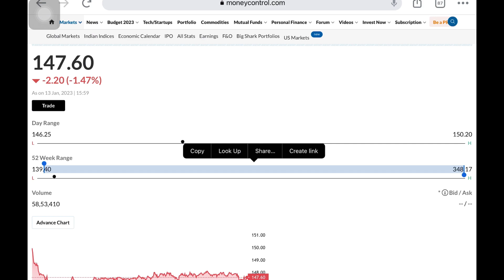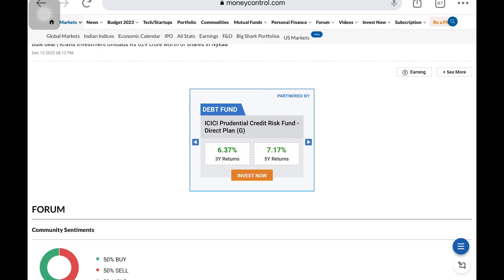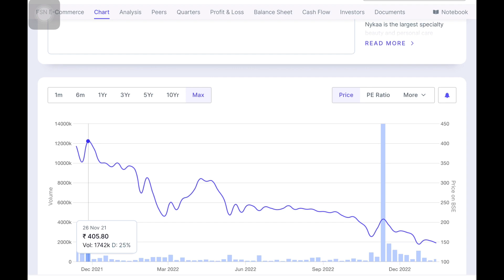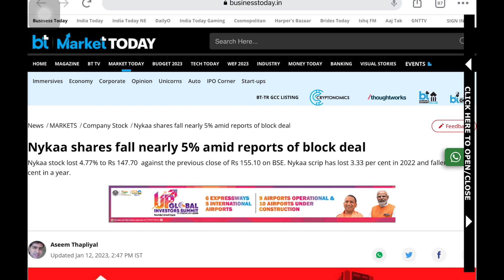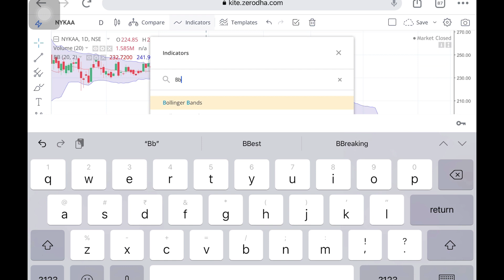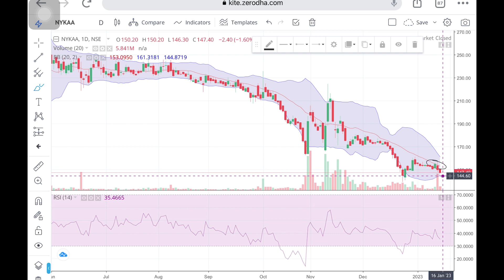Latest Share Market News | Stock Crash News | Latest Share Market Tips